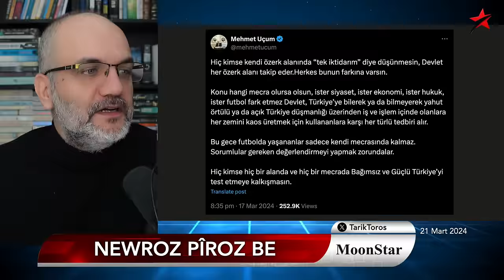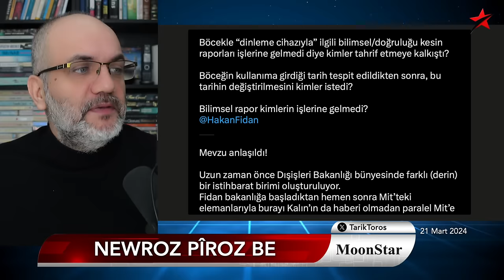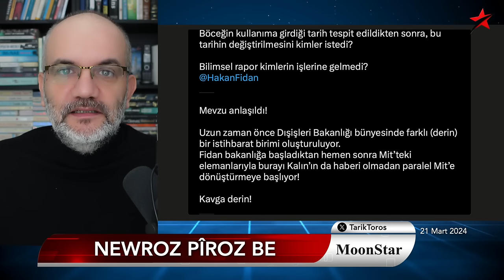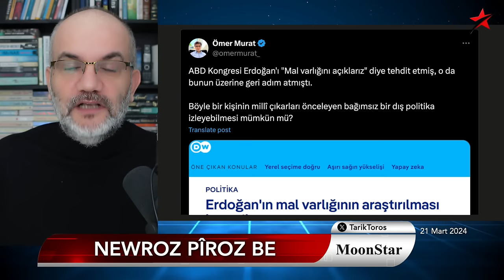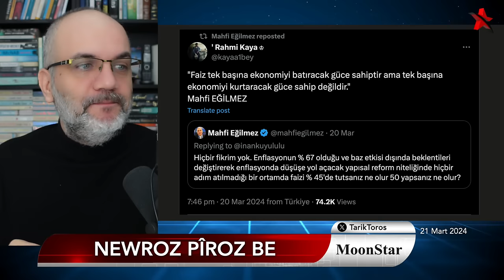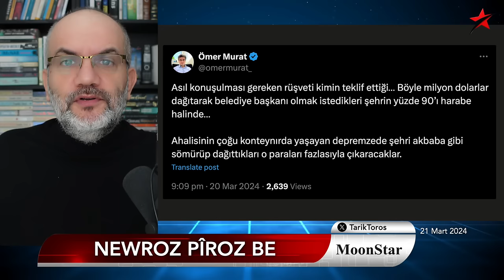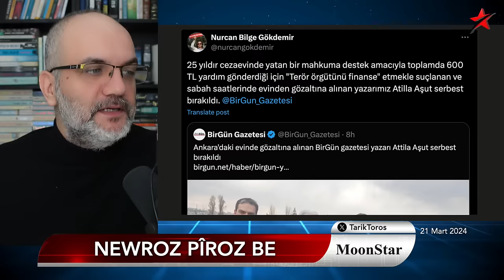Böcek'in arka planı: Paralel istihbarat kurdu | Tarık Toros | Manşet | 21 Mart 2024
21 Mart 2024

• 2 marul 60 milyon
• Böcek'in arka planı: Paralel istihbarat kurdu
• Newroz pîroz be..
• Müjde "düşürülen SİHA'lar" çıktı
• Zana 8 yıl sonra sahada
• 8 kare ile cinayet
• Faiz: 45'te tutsanız ne olur, 50 yapsanız ne olur?
• Taksitli alışveriş için son günler
• Yeni AYM başkanının ayırt edici özelliği var mı?